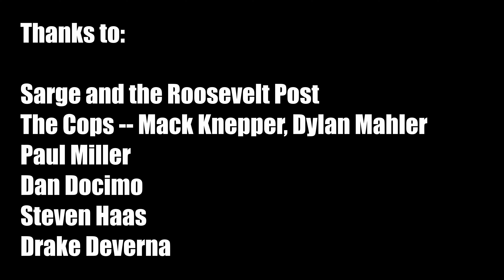Jason Melton: Vanity Project- Full Special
Jason Melton's Debut Comedy Special!
LIVE from FDR Post 923 American Legion in Chicago!

After Ten years of Stand Up Comedy in Chicago, and Thousands of Jokes Later, Jason Boils It All Down Into An Unforgettable 40 minutes of Hysterical Jokes and Non-Stop Laughter!

Enjoy! And Make Sure to Watch Until the End!

Video / Editing by the incredible Steven Haas, @StevenHaas
Other Comedian: Paul Miller @pmillskill
Cops: Mack Knepper, @badboyofcomedy  & Dylan Mahler, @comedybaddie ​

Chapters

Clapping & Laughing                                               00:00-01:34
Being Sober Sucks                                                   01:35-03:04
Drinking Young in Indiana                                       03:04-08:05
Hey Mister                                                                 08:06-10:39
Gay B*tch in Hell                                                      10:40-14:06
Boarding Up a Karate Studio                                  14:47-15:30
New Girlfriend                                                           15:31-16:13
Black Girlfriend                                                         16:14-18:32
Sherwin Williams                                                      18:54-19:52
Not About The Money, It's About The Power       19:54-22:15
That's Gay                                                                  22:22-24:49
Trans Women                                                            24:53-26:56
My Baby is a Gift From God                                    26:58-27:25
Pubes/Feminism                                                      27:29-28:58
Cures for Depression                                               29:00-30:40
Self Induced Near Death Experience                    30:41-32:14
I Don't Vote                                                                32:15-35:34
WWE:Hulk Hogan/John Cena                                35:35-38:26
Arrested ON STAGE!                                                38:28-39:08
What Just Happened??                                           39:09-39:43
One More Joke (Encore)                                         39:44-40:26